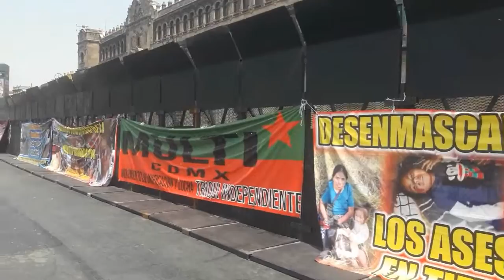Así se ve el blindaje en el Zócalo de la CDMX Blindan Palacio Nacional por Marcha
Blindan Palacio Nacional en Zócalo de la CDMX por Marcha
Así  se ve el blindaje en el Centro Histórico  que fue instalado por el gobierno de la Ciudad de México en la afueras de palacio nacional donde desde hace unos días atrás fueron colocadas  vallas metálicas y alrededor de Palacio Nacional fueron instalados blindajes hechos de herrería de alta resistencia puesto que están elaboradas con  ptr y placa de fierro de diversos calibres
 y esta medida fue adoptada  ante las manifestaciones previstas para el lunes 8 de marzo por el  Día Internacional de la Mujer. Las vallas de más de tres metros de altura se colocaron en las inmediaciones del recinto, a lo largo de la avenida Plaza de la Constitución, así como en las calles Moneda y Corregidora.
 Desde el miércoles, en otras zonas aledañas también  han colocado vallas metálicas en lugares como el Hemiciclo a Juárez y el Palacio de Bellas Artes, así como en restaurantes, comercios, oficinas públicas y hoteles, ante la marcha del próximo lunes